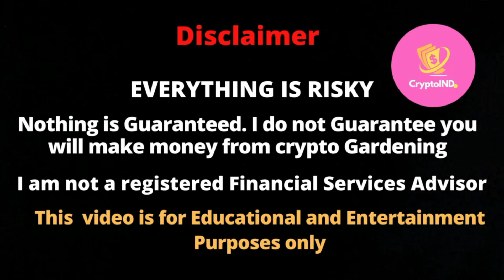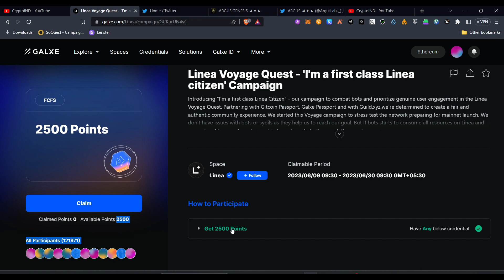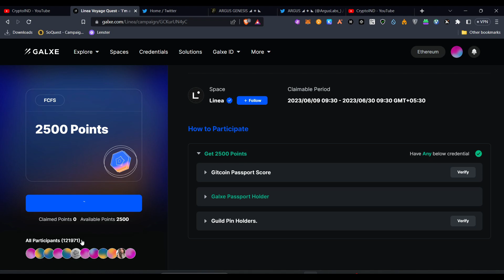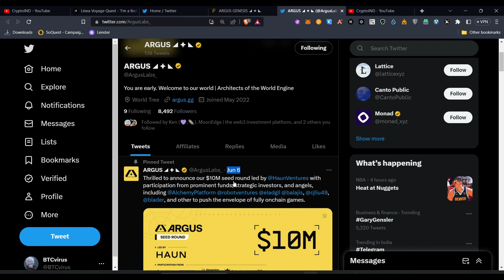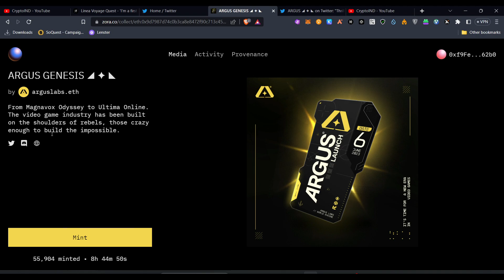TOP 2 MEGA AIRDROP | 1000$+ Worth Airdrop | Hindi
World's first Hardware wallet
Without a seed phrase

Exchange Sign up links